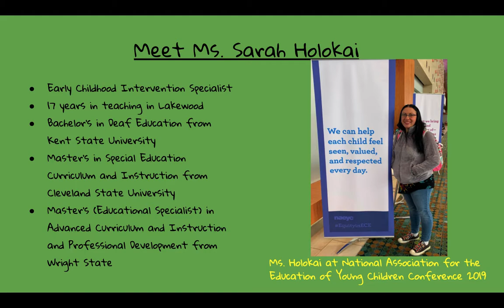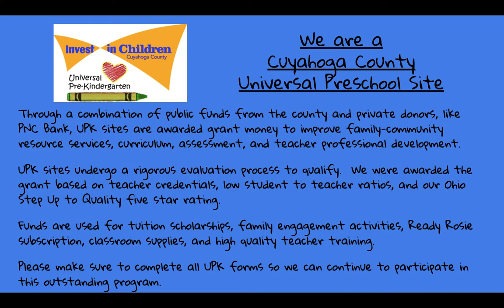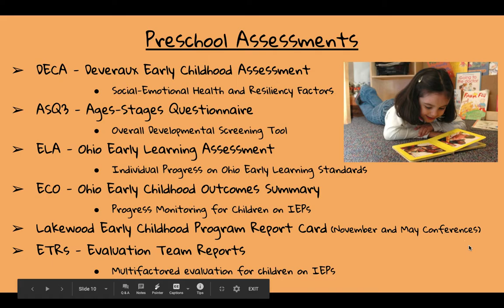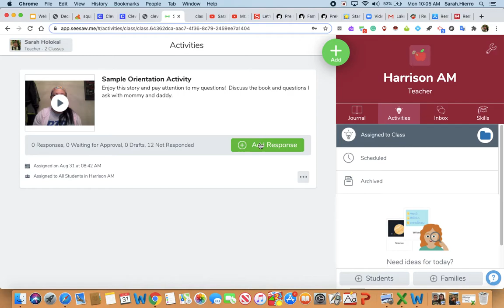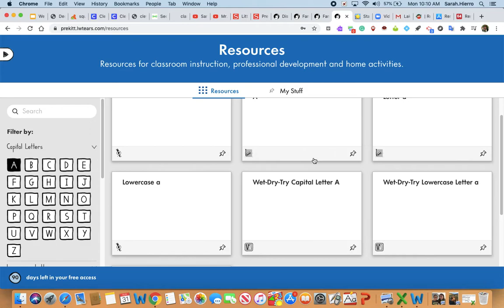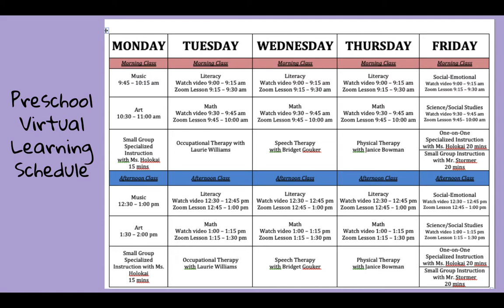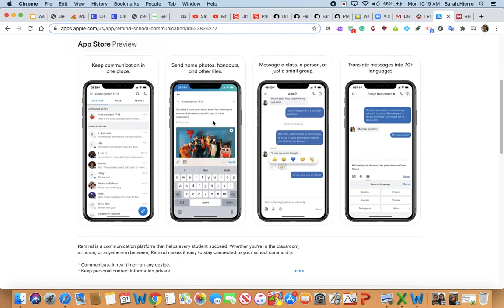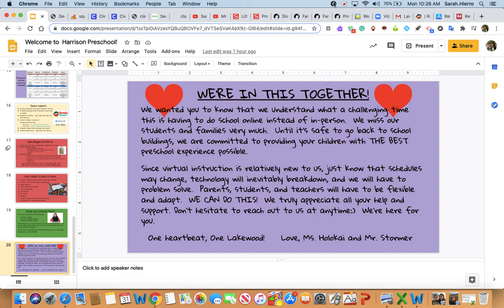Harrison Preschool Orientation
Important information about virtual learning in preschool at Harrison:)